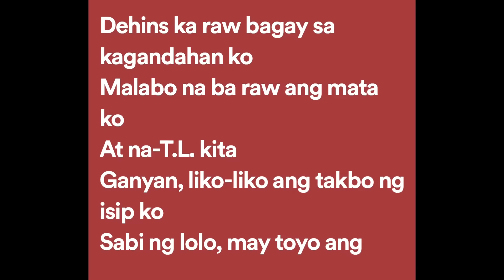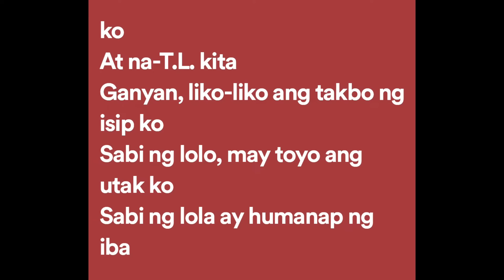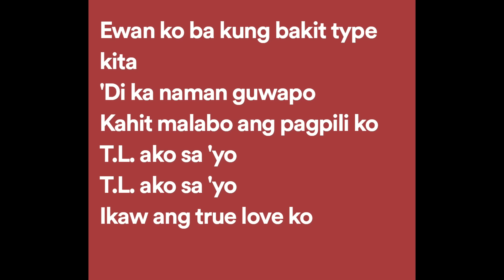Cinderella - T.L. Ako Sayo (Lyrics)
T.L. Ako Sayo Lyrics:

Ewan ko ba kung bakit type kita
'Di ka naman guwapo
Kahit malabo ang pagpili ko
T.L. ako sa 'yo

Panay kantiyaw ng mga ng utol ko
Dehins ka raw bagay sa kagandahan ko
Malabo na ba raw ang mata ko
At na-T.L. kita

Ganyan, liko-liko ang takbo ng isip ko
Sabi ng lolo, may toyo ang utak ko
Sabi ng lola ay humanap ng iba
May porma't mayaman, T.L., wala naman

Ikaw ang true love ko